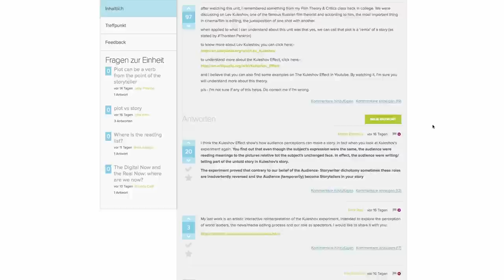The Future of Storytelling 4-1 | Intro Inspirational Week